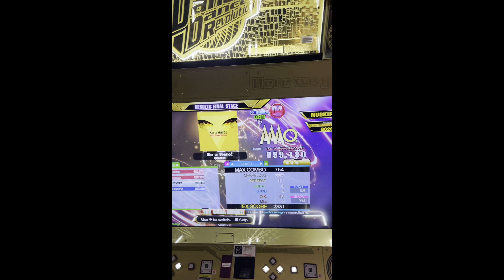[DDR A3] Be a Hero! (ESP-17) PFC (My 7th 17 PFC)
This was a 17 I was trying to PFC for a long time. There was even a time where it was really close to being my 1st 17 PFC: a run where I had it until the final stretch after the long run. On the day I got my 1st 17 PFC, I once again almost PFCd it w/ a 2-Great run, and it happened within the very same set I achieved my 1st 17 PFC. Thus, I became more motivated to PFC it.

But it was still a struggle, but it finally culminated today. I PFCd it on my 3rd try today to my absolute shock.

The MA is costco, but I don't care. I'm just happy to finally PFC it. This chart is brutally exhausting, and the sync feels like it's all over the place. Trying to MA this chart is a whole other challenge of its own.

Pretty cool I achieved another 17 PFC.